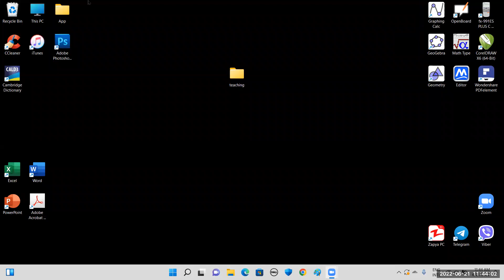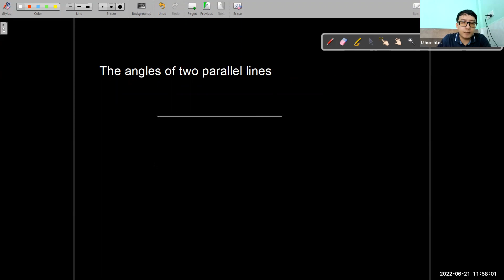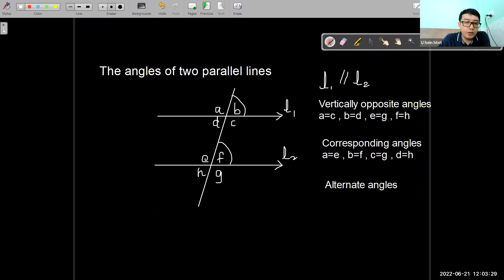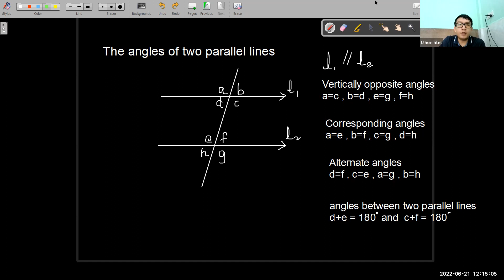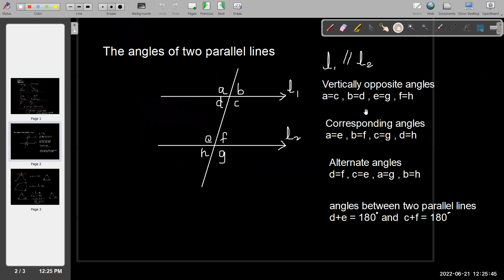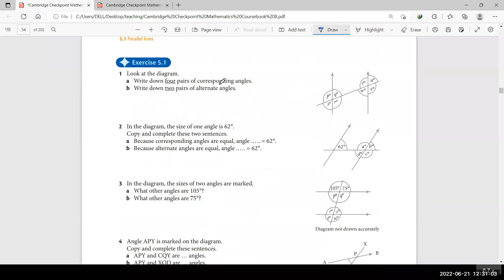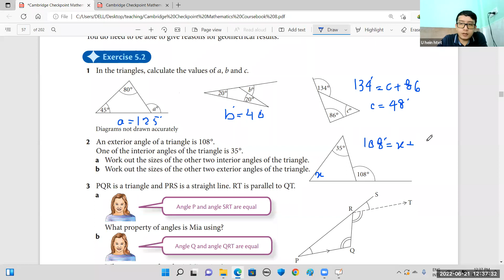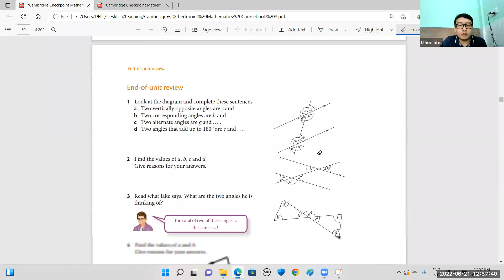Maths Sy Hein Htet PreiG C 21 Jun 2022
Subject - Maths
Date - 21 Jun 2022
Teacher -  Sy Hein  Htet
Pre iGCSE Online Class "C"